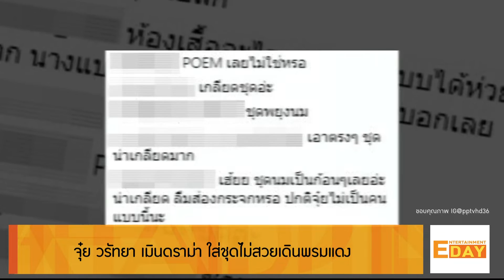Entertainment Day 230761 : จุ๋ย วรัทยา เมินดราม่าใส่ชุดไม่สวยเดินพรมแดง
Entertainment Day

ตกเป็นประเด็นดราม่าเล็กๆเมื่อ จุ๋ย วรัทยา สวมชุดจากดีไซน์เนอร์แบรนด์ดังของไทยเดินพรมแดงในงานอีเว้นท์หนึ่ง ถูกชาวโซเชียลวิจารณ์ว่าชุดไม่สวยส่งผลให้เธอดูไม่สวยไปด้วย ล่าสุด จุ๋ย บอกว่าได้เห็นคอมเม้นต์แล้วแต่ไม่ได้ซีเรียสอะไร ส่วนตัวภูมิใจที่ได้ใส่ชุดนี้